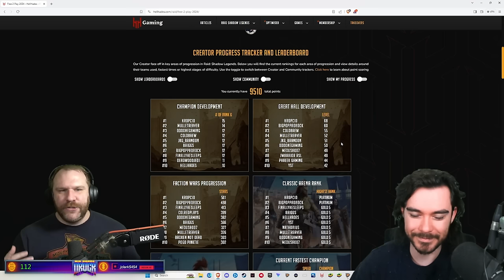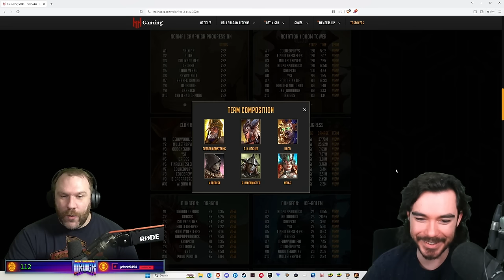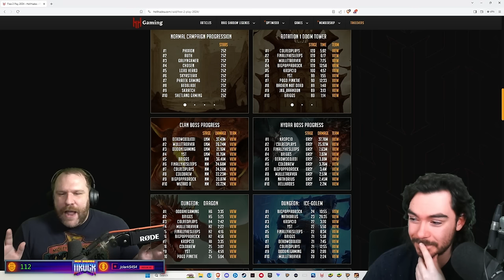Can NubRaids the Hydra Master Help Me Get a MASSIVE Score for the F2P Challenge?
This channel is dedicated to making people laugh and building a supportive community.
Welcome to the Drock Fam!